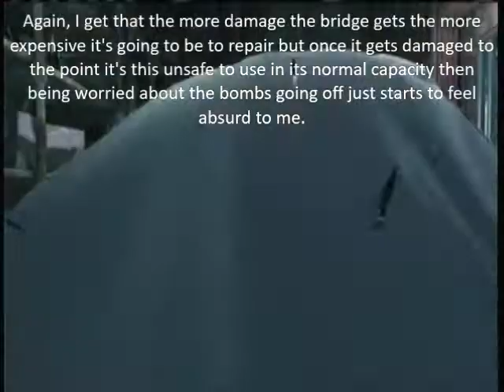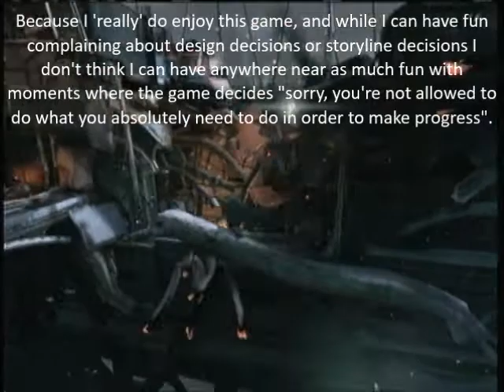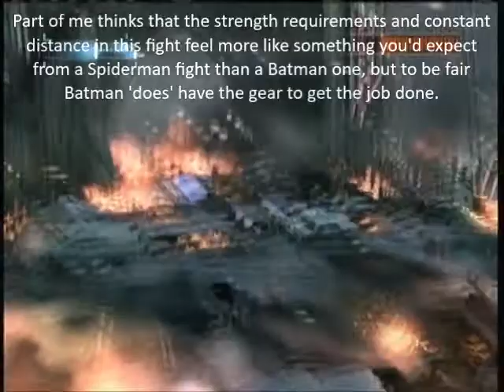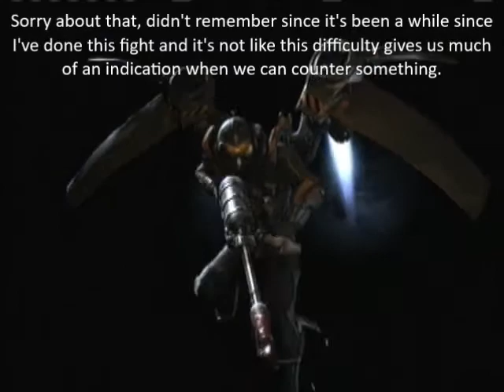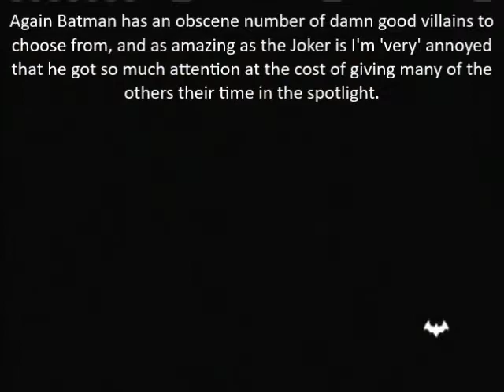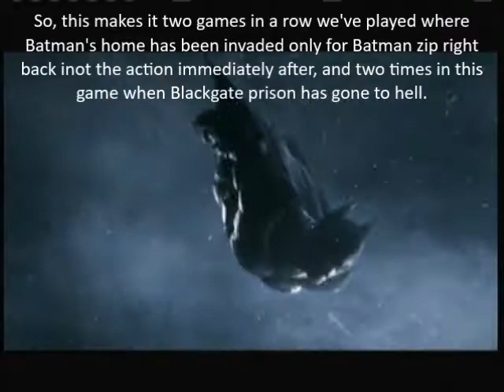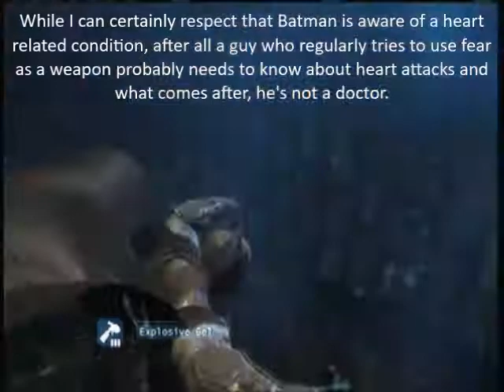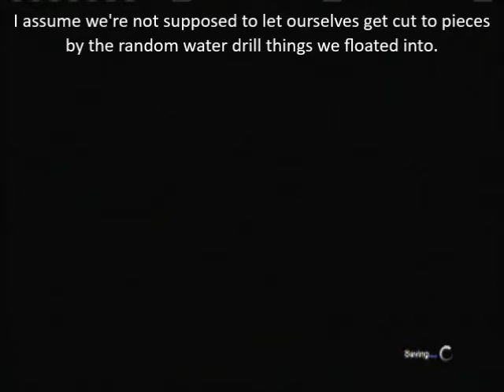Let's Play Batman Arkham Origins Part 30